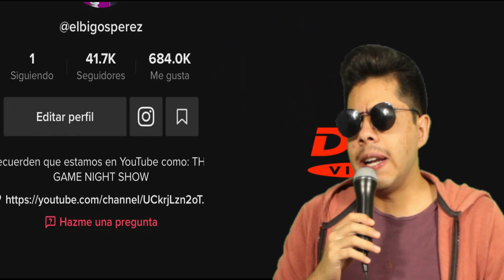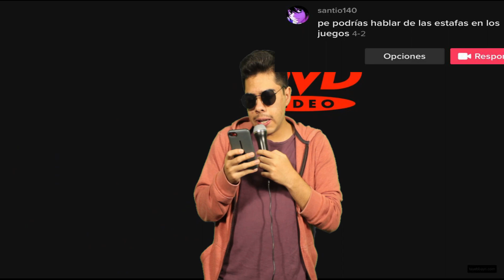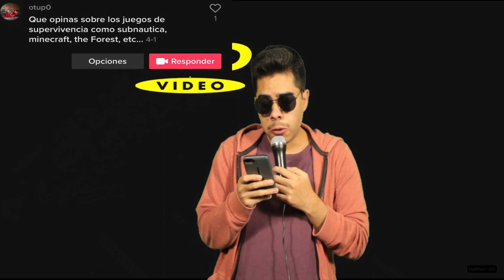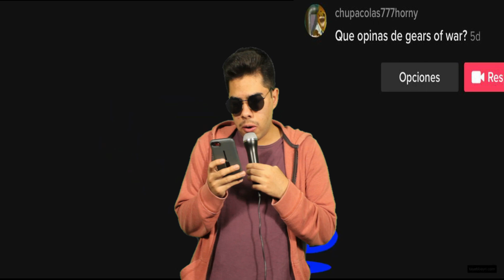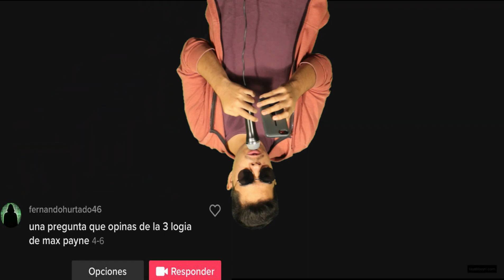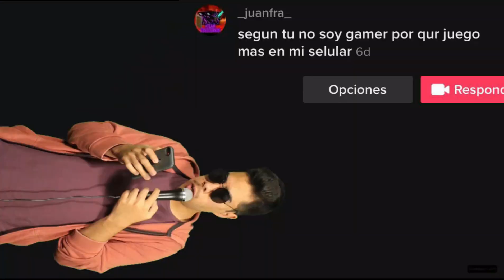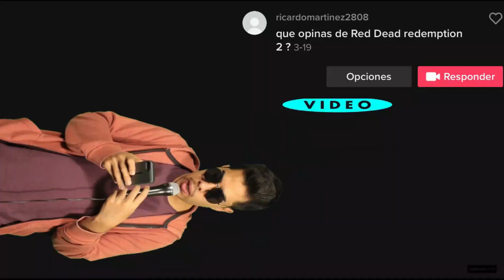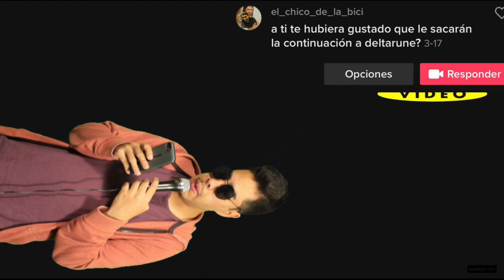PREGUNTAS Y RESPUESTAS DE SUBS #1